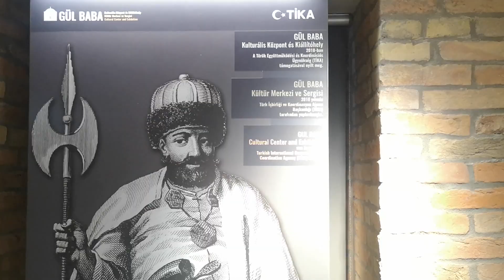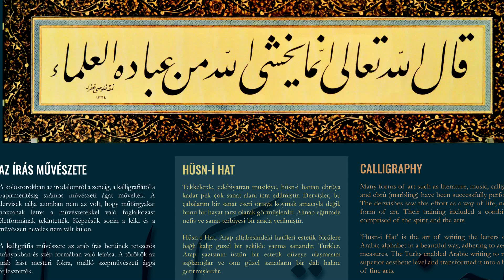Gül Baba Kulturális Központ és Kiállítóhely 8. rész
A Gül Baba Türbéjét bemutató videósorozatunk 8. részében Kovács Gergő, állandó idegenvezetőnk és a türbe melletti kiállítótér segítségével körbejárjuk a kérdést - vajon milyen lehetett az a szerzetesi kolostor, vagyis tekke, amelyet az oszmán hódoltság alatt a bektasi dervisek Gül baba türbéje mellé építettek.